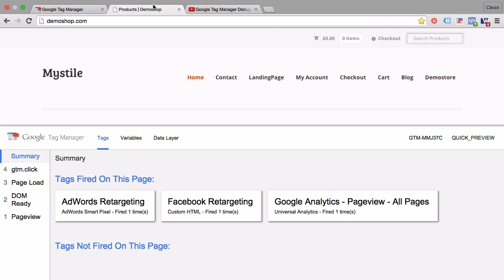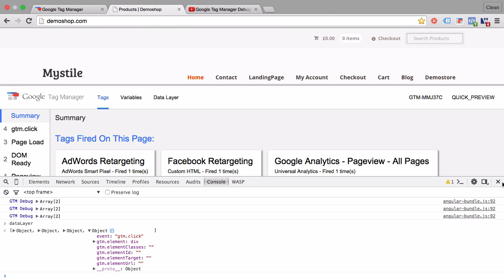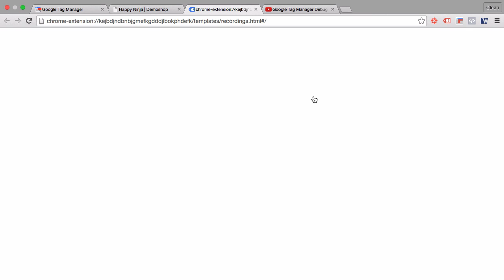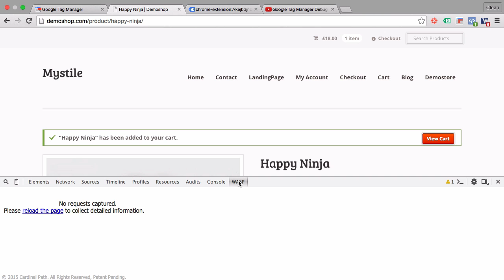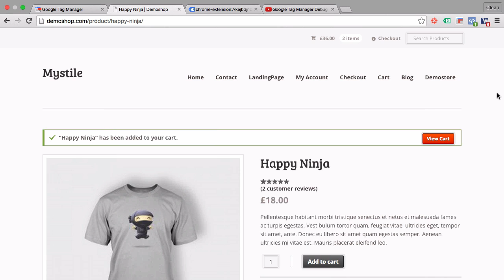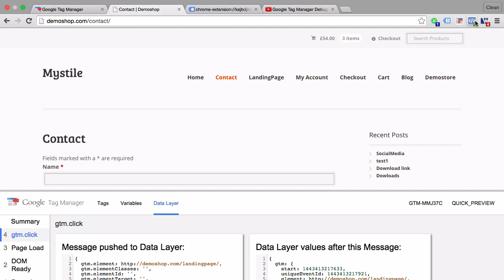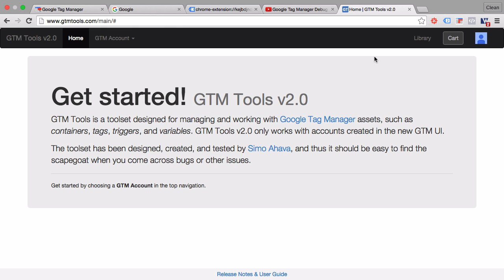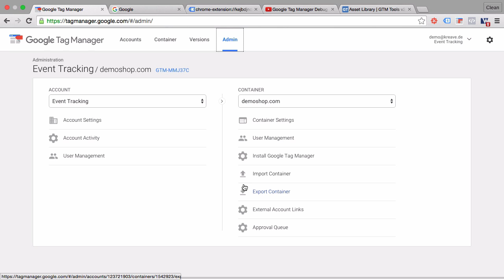Tools & Plugins for Google Tag Manager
By itself, Google Tag Manager is a pretty good tool. But sometimes you need to fall back on third party tools to see what is going on.
In this weeks video, we are discussing essentials Tools for working with GTM and how to use them. They will help you with Debugging, Deployment and building new Tags. We cover Browsers (Chrome), Plugins (Tag Assistant by Google and Pixel Helper by Facebook) and Tag Monitoring tools like WASP - Web Analytics Solutions Profiler. Some of them are very GTM specific (GTM injector or GTM Macro Builder), but in most cases they will also work without Google Tag Manager.